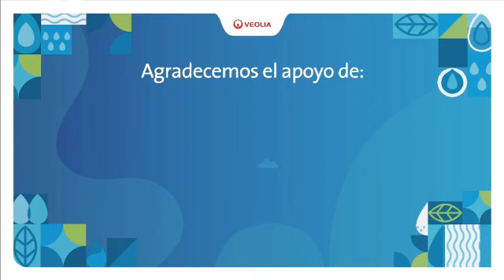Video Ganadora Alrededor 22 México